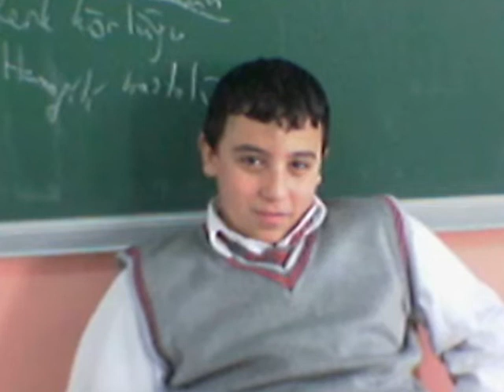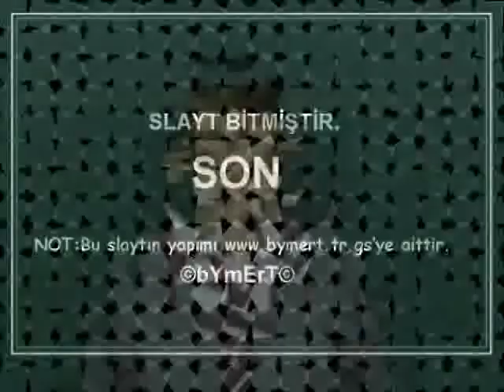8c sınıf slaytı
8c sınıf eğlence komik güzel